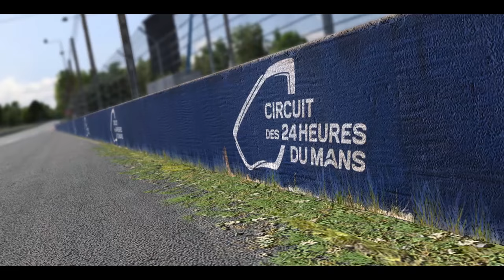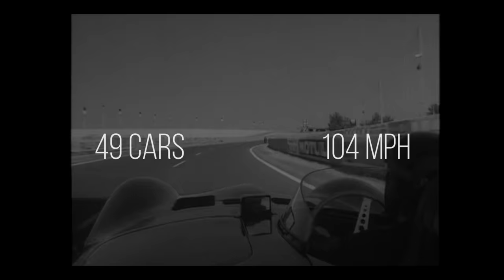The 24 Hours of Le Mans: A Retrospective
A brief history of the world's most prestigious endurance race - the 24 Hours of Le Mans. Available now on iRacing.

Our very own 24 Hours of Le Mans will be held on October 29th. Practice and qualifying sessions are now open. Watch the race LIVE on iRacing.com/live starting at 14:00 GMT.